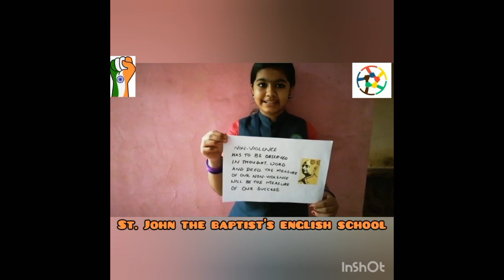Ek Bharath Shreshth Bharath & National Integrity Day